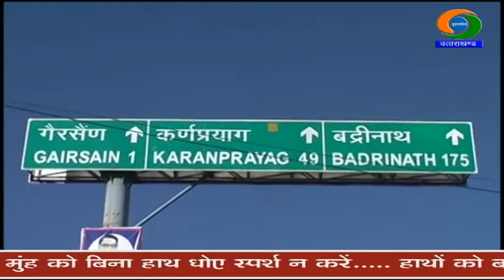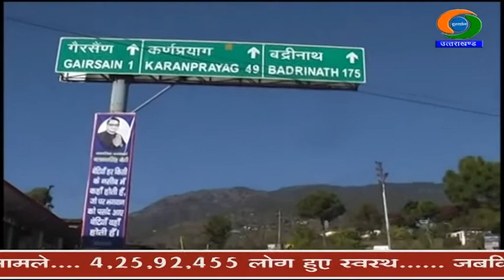ग्रीष्मकालीन राजधानी गैरसैंण में होगा पांचवीं विधानसभा का दूसरा विधानसभा सत्र...